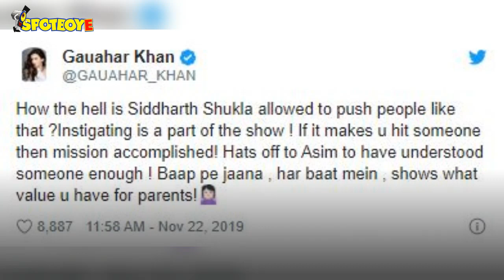Bigg Boss 13: Gauahar Khan Slams Sidharth Shukla | SpotboyE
BiggBoss7 winner GauaharKhan, in her recent Tweet, has slammed SidharthShukla for his recent fight with AsimRiaz on BiggBoss13. She also appreciated AsimRiaz for understanding the kind of person Sidharth is